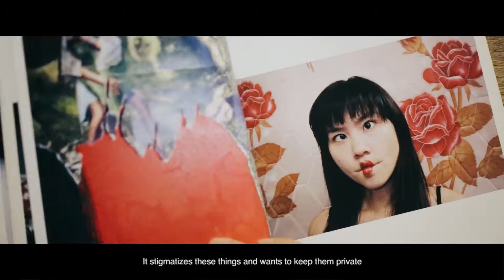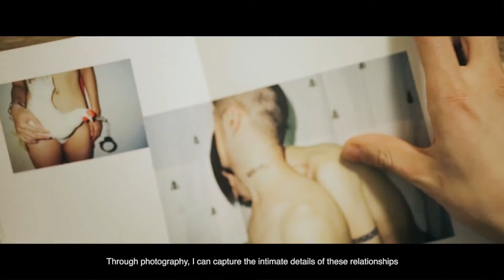No. 223 for Gap "REMIX Project"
a NeochaEDGE /// production
NeochaEDGE.com

Or visit our agency site for a project overview: EDGE.Neocha.com/AGENCY